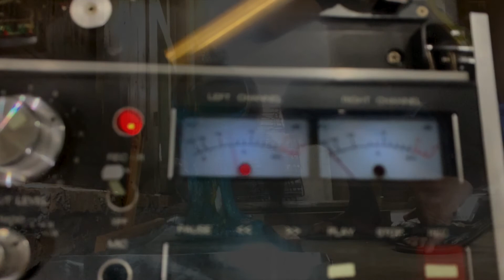Senyawa + Lawrence English/Aviva Endean/Peter Knight/Helen Svoboda/Joe Talia - Mangsa dan Penguasa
From the album - The Prey And The Ruler
Edited by Reuben Lewis
Special thanks to the AAO
By
Wukir Suryadi - Industrial Mutant instrument
Rully Shabara - voice
Helen Svoboda - double bass & voice
Peter Knight - trumpet & Revox B77 reel-to reel tape machine
Joe Talia - drums
Aviva Endean - clarinets & harmonic flute
Lawrence English - organ, electronics